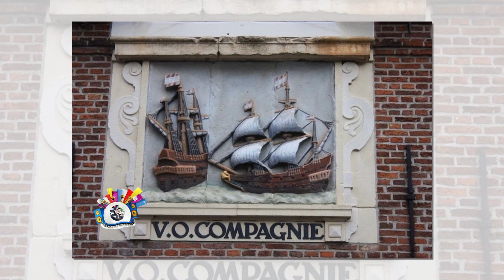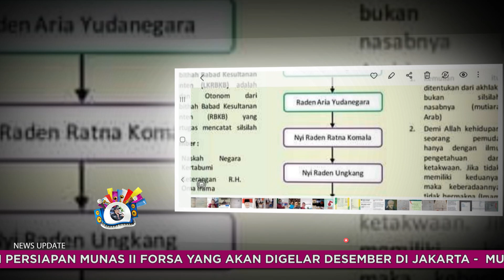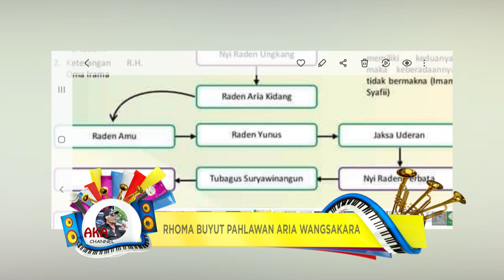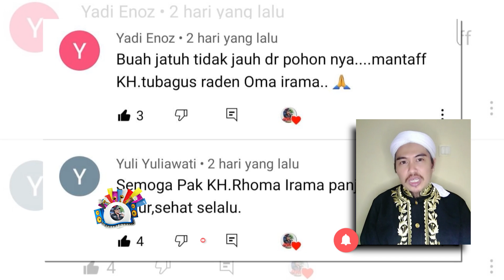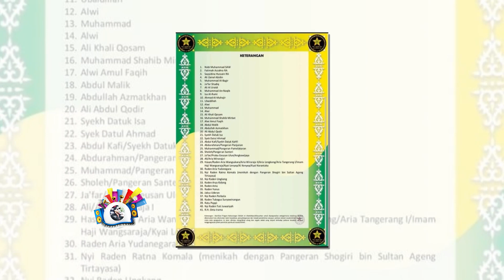RHOMA BUYUT RADEN ARIA WANGSAKARA, PAHLAWAN NASIONAL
Rhoma Irama, sang Raja Dangdut ternyata merupakan buyut dari Pahlawan Nasional Aria Wangsakara dari Kesultanan Banten.

Menanggapi anugerah kepahlawanan buat Aria Wangsakara itu, Rhoma bersyukur kepada Allah dan mengajak  semua keturunan Kesultanan Banten meneruskan keteladanan dalam komitmen berkontribusi pada agama, nusa dan bangsa.

Bagaimana urut urutan Rhoma Irama bisa sampai Aria Wangsakara dan bahkan sampai Rasulullah SAW?

Pada video ini dikisahkan silsilah itu oleh R Tubagus M Nurfadhil Tirtayasa selaku ketua Rabithah Babad Kesultanan Banten. Ayo kita ikuti videonya. Hanya di Aka Channel.
rhomairama rela. ariawangsakara.